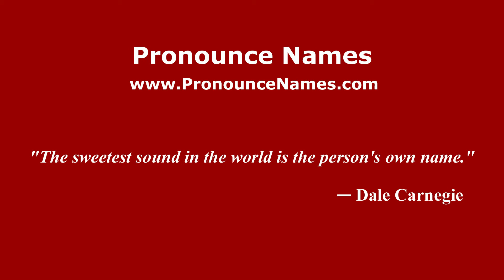How to Pronounce Goedde - PronounceNames.com